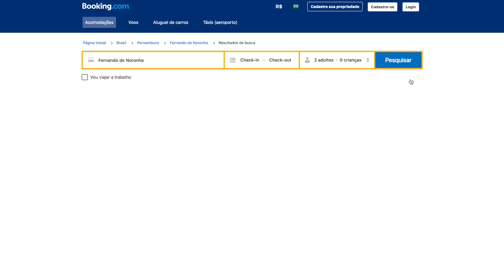Quanto custa ir para Fernando de Noronha? por Sabrina Bull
Muita gente me pediu todos os valores pra ir até Fernando de Noronha passar uns dias e hoje eu trouxe tudo bem explicadinho.
O destino mais caro do Brasil, tem épocas de alta temporada que pode encarecer muito o valor que você vai gastar na sua viagem.
Então, aproveite todas a dicas pra você conhecer esse lugar que é um paraíso, sem gastar muito.
Aproveita de deixa o seu like e o seu comentário.